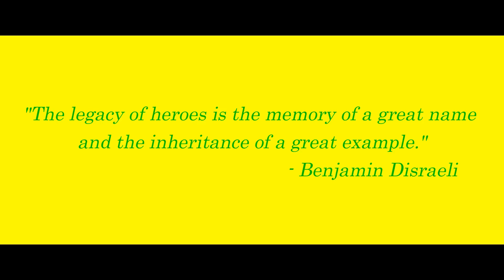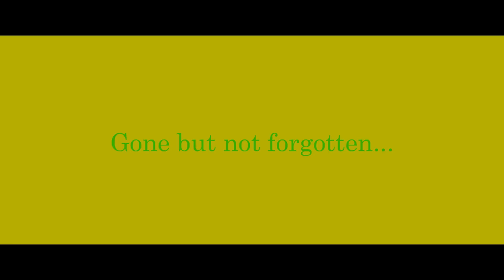A tribute to Maple Leaf Mel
A tragic loss. An enduring legacy of excellence.